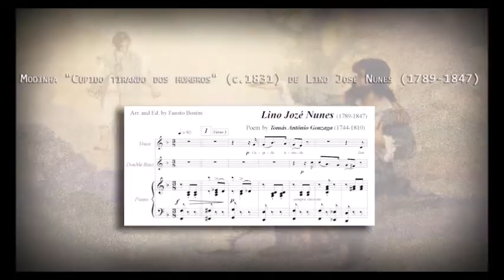"Cupido tirando dos ombros" by L. J. Nunes with Sérgio Anders, Fausto Borém and Margarida Borghoff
Theatrical performance of Lino José Nunes's modinha "Cupido tirando dos ombros" [Cupid Taking off the Quiver] with poem by Tomás Antônio Gonzaga (1744-c.1810) performed by Sérgio Anders (crossdressed countertenor), Fausto Borém (double bass, arrangement and edition) and Margarida Borghoff (piano).  Lino José Nunes (Rio, 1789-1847), a mulatto son of a freed slave mother and unknown father,  was the most chromatic composer of the Americas up to mid-19th century and the author of the second method by a double bassis in the world.